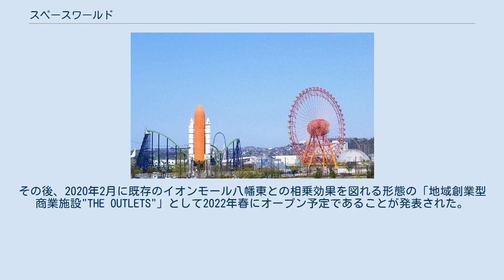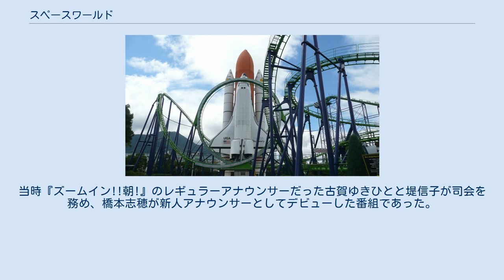スペースワールド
パークの全景 スペースワールド（SPACE WORLD）は、かつて福岡県北九州市八幡東区に存在した宇宙のテーマパーク。
「スペワ」という愛称で親しまれた。
2017年の大晦日から翌2018年元旦にかけて実施されたカウントダウンイベントをもって営業を終了し、2018年1月1日の午前2時に閉園した。
閉園時の運営会社だった株式会社ジャパンパーク&リゾートは姫路セントラルパーク内に移転した上で存続し、加森観光グループの西日本地域での各種施設運営を行っている。
 「マグナムブースターザターン」、「タイタンMAX（2015年3月20日運行開始）」、「ギャラクシーレーサーヴィーナスGP（グランプリ）」などの絶叫コースターや、「宇宙博物館」「月の石展示場（元スペースキャンプ）」などの施設を売りにしていた。
 飾り付けられたステージでオリジナルバンドLEBの演奏にのってヴィッキーやキャストたちが歌やダンスを繰り広げるレビューショー「ヴィッキー・ザ・ライブ」や、サイエンスショー「ドタバタ研究所」、子供達がラッキーたちと一緒にダンスや体操が楽しめる「ラッキーズダンスコレクション」など、エンターテイメントショーに力を入れている。
2010年4月に開園20周年を、2015年4月には開園25周年を迎えた。
 オープンプランニングに東阪企画の澤田隆治が参加しており、オープニング時には、澤田が手がける『花王ファミリースペシャル』（関西テレビ制作・フジテレビ系）で、吉本興業所属のタレントが来場しアトラクションを体験する模様が全国放送された。
 開園後数年間は多くの来場者があったが、1997年度の216万人をピークに次第に減少し、2004年3月期に351億円の累積損失があった。
 2005年4月27日、営業権を新日本製鐵からリゾート運営会社の加森観光に譲渡することを発表した。
再建計画の一環として、2006年4月29日にマグナムブースター ザターン（ZATURN）という名前で日本初登場のインタミン社製急加速型ローラーコースターを導入した。
また、経営権の譲渡に伴い、スペースキャンプ財団のライセンスにより設置されていたスペースキャンプジャパンが終了した。
スペースキャンプはオープン以来「チームリーダー」というスタッフを中心に、主に小中学生を中心に宿泊を伴うプログラムを実施、宇宙と宇宙開発への動機付けを行うことで科学教育の一端を担った。
晩年は学校団体向けに、宇宙飛行士学習施設「アストレスタ」として宿泊を伴うプログラムが組まれていた。
宇宙博物館およびスペースシャトルは現存し、月の石の展示も継続していた。
スペースキャンプの宿泊施設については園内宿泊施設「スペースロッジ」として営業していた。
営業権譲渡に際し、投資抑制の観点および宇宙を知ることは地球を知ることとの観点よりキャッチコピーを「地球大好き」に変更したが、その後、環境省のエコ・アクション・ポイントのモデル事業に参画したり、園内宇宙博物館のシアターにて生物多様性をテーマにしたアニメ「Wake up!! TAMALA」を長期上演するなど、地球環境問題にも注力してゆくこととなった。
 従業員や不要施設のリストラに加え、年間フリーパスの大幅値下げ（1日フリーパスの2回分）やプールなどの新規施設の開設、他社コンテンツとのコラボレーションの強化等、地域密着型の経営方針へ転換することにより、2008年には来場者数は11年ぶりに増加に転じ、2009年度には営業黒字を達成、その後も来場者数は2011年に159万人、2012年に164万人と順調に回復した。
 2016年3月期には過去最高益を達成した。
 2016年11月12日から「氷の水族館」と名付けられたスケートリンクが登場した。
公設市場の業者から死んだ魚や規格外で廃棄予定の魚5,000匹を仕入れ、スケートリンクの氷床に埋められた。
これが「命を粗末にしている」と批判される炎上が起き、11月27日には運営企業が公式サイトにて「不快に思われた皆様に深くお詫び申し上げます」と謝罪を表明した。
リンクの展示を中止し、魚を解凍してお祓いをし、供養した後に肥料や飼料として活用する方針が発表された。
 2016年12月16日、運営企業は2017年12月末をもってスペースワールドを閉園すると発表した。
閉...